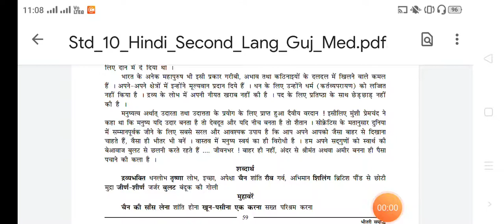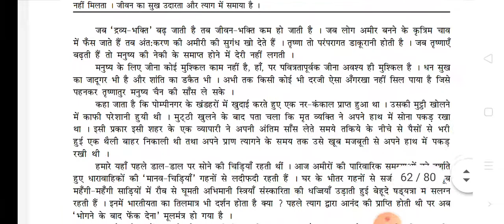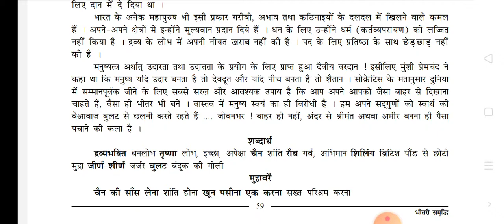कक्षा १० हिन्दी २२भीतरी समृद्धि